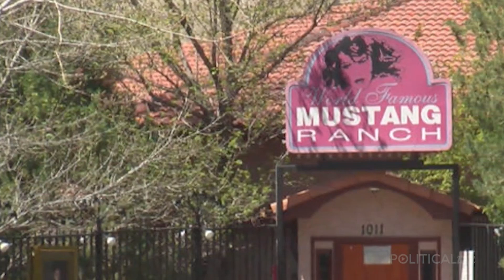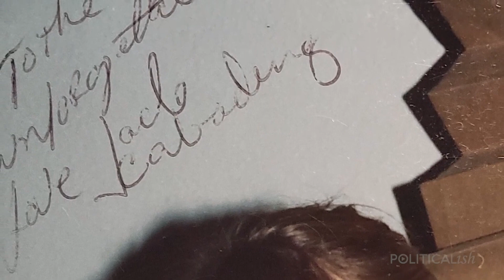The Batgirl Killer's Time Working at The Mustang Ranch • Politicalish Podcast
Q and Detective John Cabrera go over the Batgirl Killer's time working at Mustang Ranch prior to the murder.